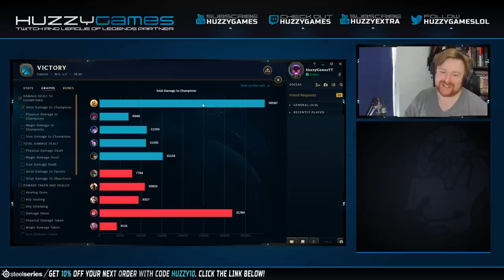*NEW* KAYLE IS A LATE GAME MONSTER! + UPDATED CONQUEROR RUNE! | League of Legends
We're playing the new Kayle for the first time and oh boy... the new conqueror and her level 16 is mind blowing. Let me know what you think of her! League of Legends New Kayle Top PBE Gameplay.